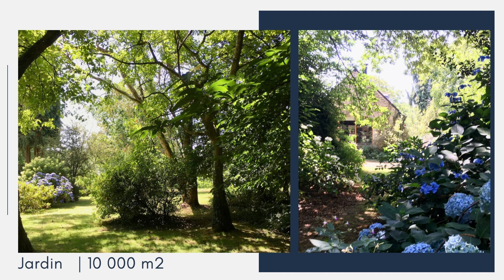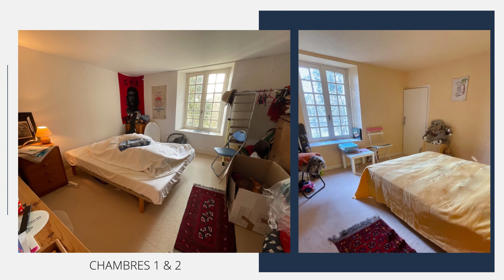A vendre Maison de campagne avec jardin à Pluméliau Morbihan Bretagne Sud | For sale Country house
Maison de campagne entre terre et mer, sur 1 hectare, à une trentaine de minutes de la côte atlantique, à mi-chemin entre Vannes et Lorient, la propriété est située à 12 km de Baud.
La maison est implantée sur une parcelle d'1 hectare en partie boisée dans un hameau paisible à moins d'1 km des commerces et du centre-bourg.
Elle conviendra parfaitement aux familles soucieuses de vivre dans un environnement préservé et tranquille tout en offrant une vie associative et sportive très diversifiée.

Elle possède un espace salon/séjour de 80 m2 avec cheminée foyer ouvert, une cuisine indépendante, 5 chambres, 2 salles d'eau, un cellier et un hangar semi fermé. Assainissement individuel conforme.

Après rafraîchissement, cette charmante propriété pourra retrouver son esprit maison de famille, idéal tant pour une résidence principale que pour une maison secondaire au calme de la campagne morbihannaise, dans une petite ville commerçante et dynamique, non loin des pôles urbains et à moins d'une heure des plus beaux sites touristiques en Bretagne Sud.
Plus de photos sur demande.

Organisez votre visite en contactant l'agence Maisons de Bretagne à Hennebont au 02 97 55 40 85 | 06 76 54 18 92 | Réf 56092

For sale Country house with garden in Pluméliau Morbihan South Brittany
Country house between land and sea, on 1 hectare, about thirty minutes from the Atlantic coast, halfway between Vannes and Lorient, the property is located 12 km from Baud.
The house is located on a 1 hectare partly wooded plot in a peaceful hamlet less than 1 km from the shops and the town center.
It will be perfect for families wishing to live in a preserved and quiet environment while offering a very diversified associative and sporting life.

It has a lounge/living room of 80 m2 with an open fireplace, an independent kitchen, 5 bedrooms, 2 shower rooms, a storeroom and a semi-closed shed. Compliant individual sanitation.

After refreshment, this charming property will be able to regain its family home spirit, ideal both for a main residence and for a second home in the calm of the Morbihan countryside, in a small and dynamic commercial town, not far from the urban centers and less than one hour of the most beautiful tourist sites in southern Brittany.
More photos on request.
Organize your visit by contacting the Maisons de Bretagne agency in Hennebont on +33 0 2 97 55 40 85 | | Ref 56092